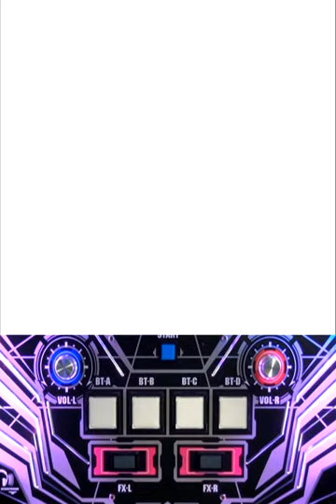[SDVX II] トラウィスカルパンテクートリ (EXH) with Handshot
from 11/15 update